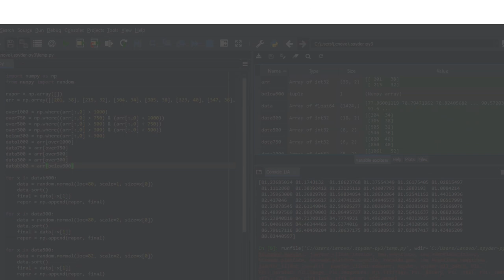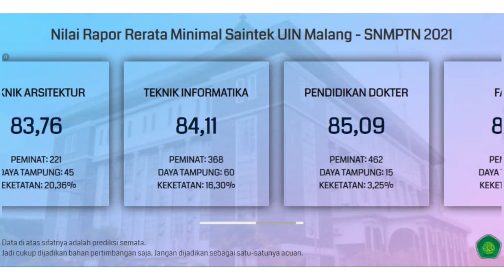Nilai Rata-Rata Rapor Minimal untuk Lolos SNMPTN UIN Malang 2021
Buat kalian yang bingung dan merasa kurang percaya diri dengan nilai rapor yang kalian miliki untuk bisa lolos SNMPTN di UIN Maliki, Malang, kalian bisa menyimak video di atas. Video di atas adalah info singkat mengenai prediksi nilai rata-rata rapor minimal untuk bisa lolos di SNMPTN UIN Malang.

Semoga video di atas bisa bermanfaat dan bisa membantu kalian yang masih bingung untuk menentukan pilihan jurusan di SNMPTN. Khususnya di UIN Malang.